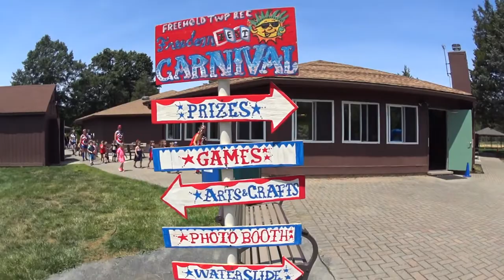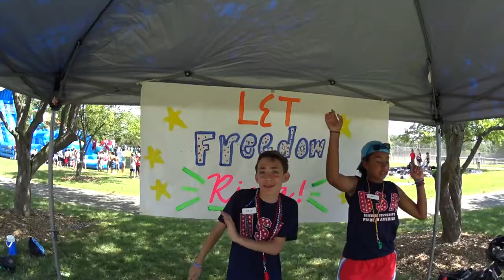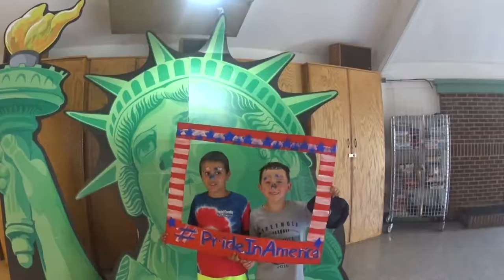2017 Freedom Fest